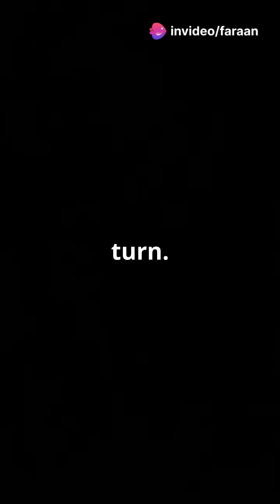“This bird drinks acid and eats plague meat?!”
Discover the fascinating world of the White-Backed Vulture, Africa’s most common yet critically endangered scavenger! 🦅♻️ In this video, we unveil “This bird drinks acid and eats plague meat?!” and the incredible facts about these unsung heroes of the ecosystem, from their extraordinary eyesight that can spot carcasses from miles away, to their unique methods of self-cooling and infection resistance. Learn how these social diners play a vital role in preventing disease outbreaks and why their survival is crucial for maintaining ecological balance.

Join us in raising awareness about their plight as they face threats from habitat loss and poisoning.

OUTLINE:

00:00:00 “This bird drinks acid and eats plague meat?!”